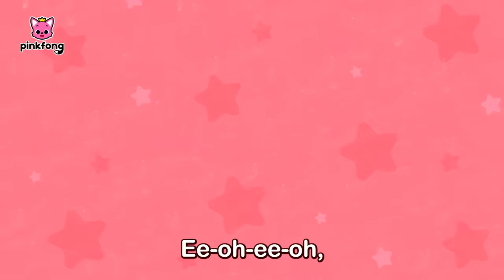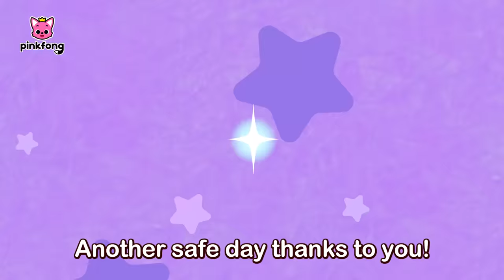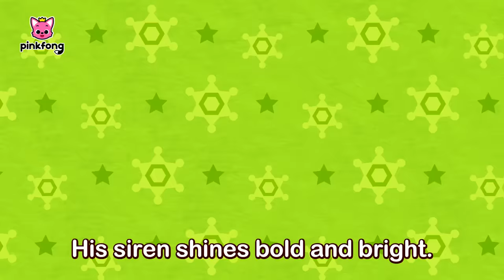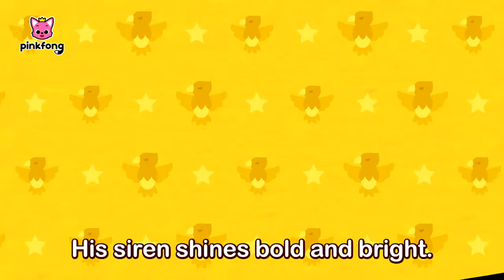🚓Ten Little Thieves + More | Patrol Pals | Police Car Series | Pinkfong Super Rescue Team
⭐️Time Stamp

00:00:00 Patrol Pals to the Rescue!
00:02:19 Baby Patrol Pal
00:04:07 Police Vehicles vs. Thieves
00:06:27 Time for an Inspection
00:08:38 Have You Seen My Siren?
00:10:53 Tiptoe Five Little Thieves
00:12:47 Road Rebels
00:14:47 Call for Help!
00:16:53 Crime Investigation Vans
00:18:56 The Legendary Police Car
00:20:59 Ten Little Thieves